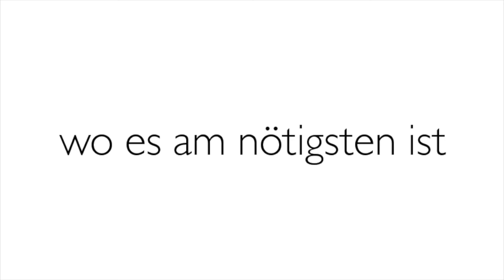Projektfortschritte 2017 Peru